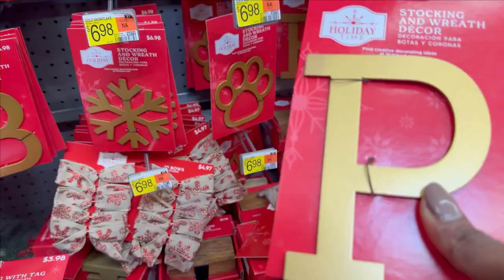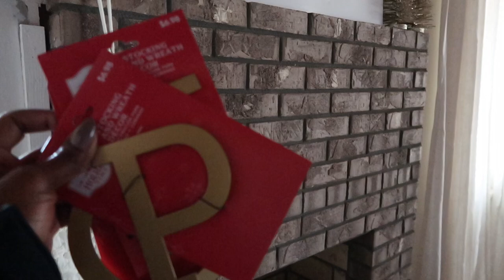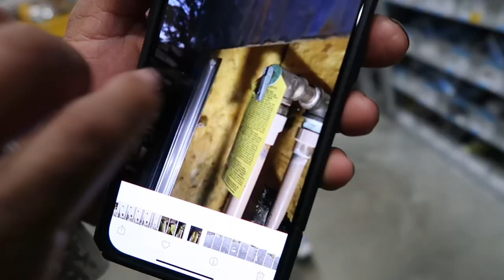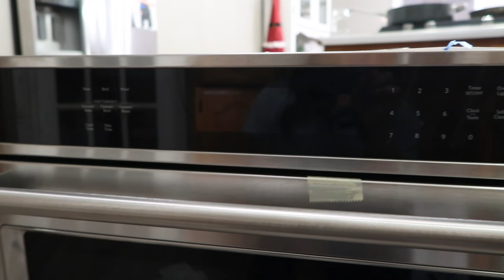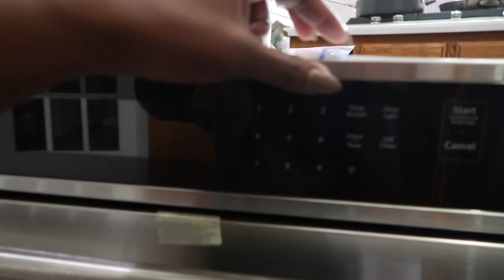VLOGMAS DAY 5 | doctor visit for stye, unboxing furnace part + new oven installation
Hey Ya'll!😄
On VLOGMAS DAY 5, we'll be going to the doctor for stye and unboxing a part we've been waiting on to get the furnace started & picking up the new oven! Today's video is a little shorter than normal.